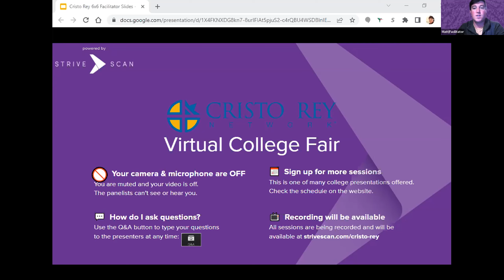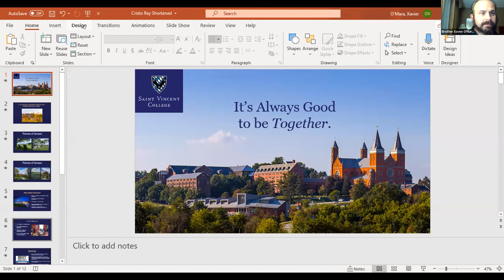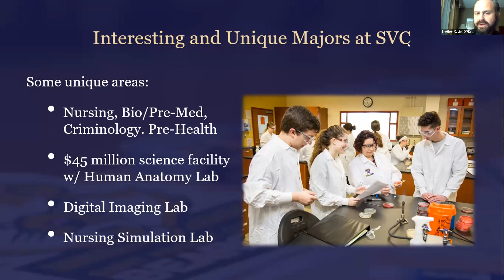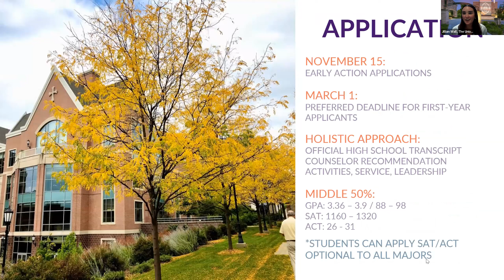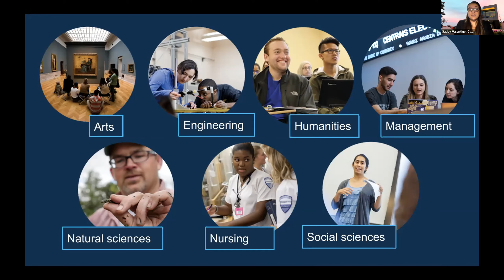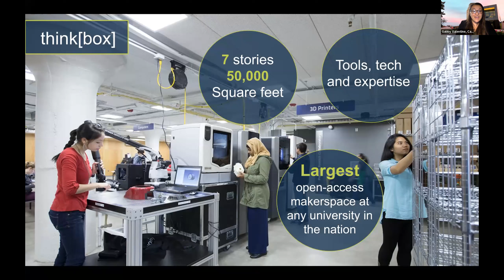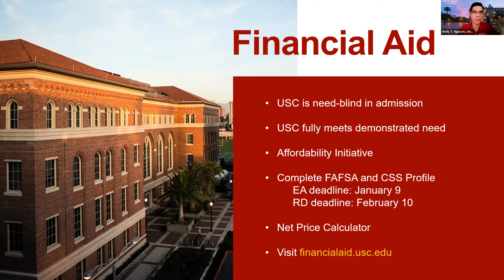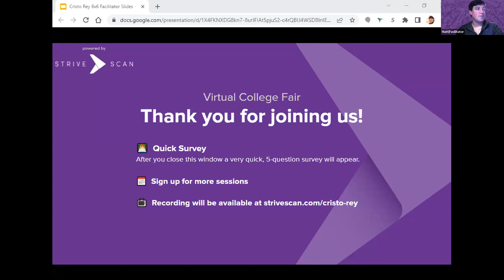Session C4 - The Cristo Rey Network Virtual College Fair - October 19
In this session, you will hear from the following institutions:

Arcadia University
Saint Vincent College
The University of Scranton